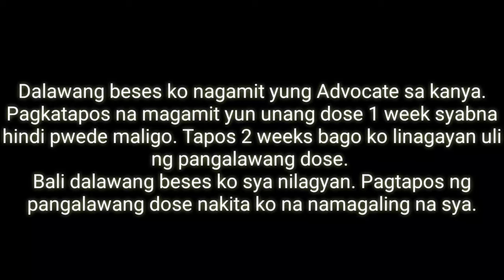How I treated Galis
How to treat mange.
Paano gamutin ang galis.